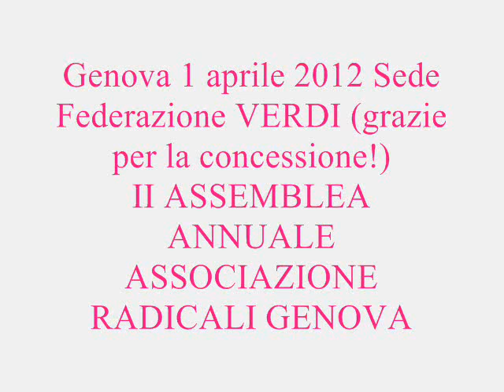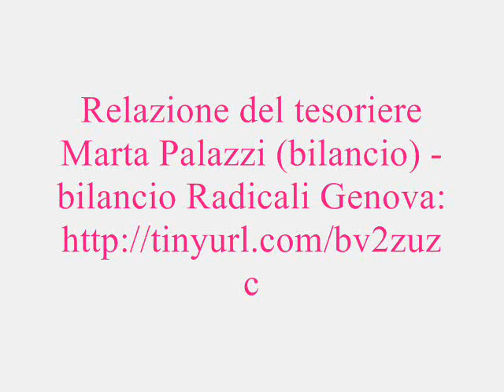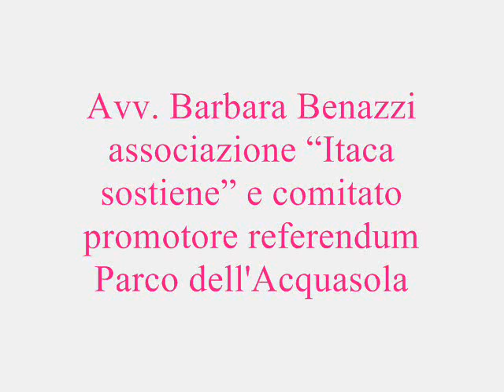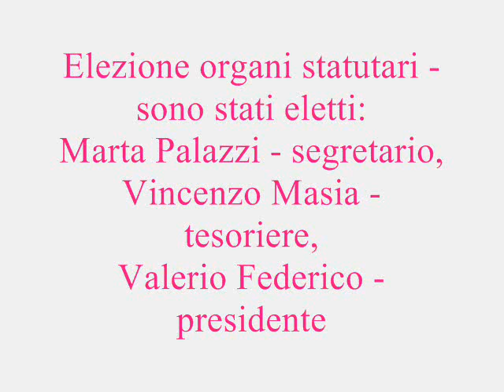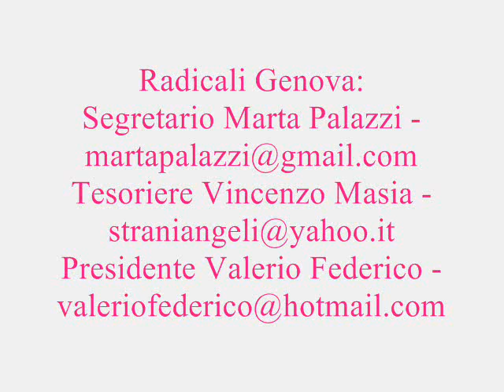Genova 1 aprile 2012 Sede Federazione VERDI - II ASSEMBLEA ANNUALE RADICALI GENOVA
Genova 1 aprile 2012 Sede Federazione VERDI (grazie per la concessione!)
II ASSEMBLEA ANNUALE ASSOCIAZIONE RADICALI GENOVA